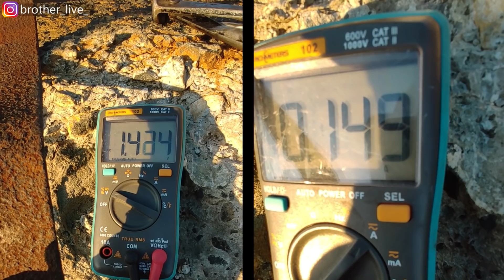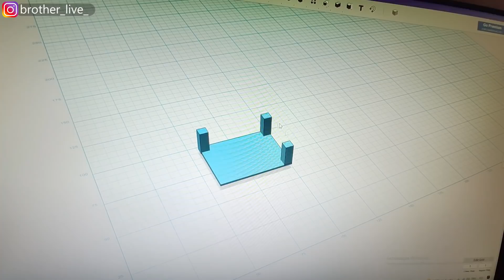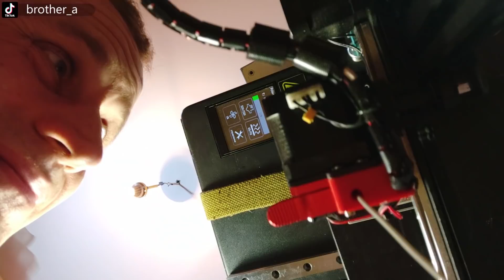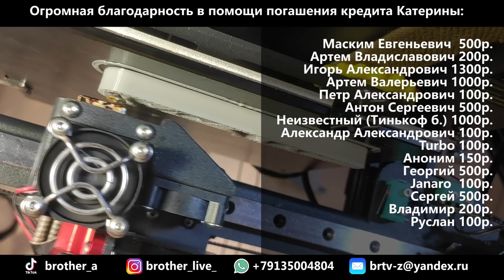Печать вещей на принтере вверх ногами. Перевернутый 3D-принтер. UpsideDown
Привет! Давно не выпускала видео потому что лето

На самом деле я не сидел на месте. Я провел эксперимент по получению электричество вблизи ЛЭП. Я растянул несколько десятков метров стальной проволоки. В этом тесте я получил  22 вольта и около 150 миллиампер переменного электричества.

В интернет мне попалось интересное видео. Давайте его покажу. Печать вверх ногами! Меня очень заинтересовал  такой тип принтера. В в будущем я хочу  собрать такой 3д принтер. Прежде чем покупать комплектующие, я попробую перевернуть свой домашний принтер.

Для начала я создам для теста  деталь 70 на 85 миллиметров, чтобы посмотреть, как печатается крышка без подложек.
Такие детали не печатаются без дополнительных поддержек. Результаты получились без дополнительной поддержки не совсем удовлетворяющие.

Пока не повесил принтер вверх ногами, я хочу проверить еще одну тему. А что если прикрутить принтер например к стене, развернув на 90 градусов?
Верхняя крышка будет напечатана в пять слоев,высотой шага 0. 20мм.   Я считаю, что крышка отпечатается более корректно...

Теперь настало время  перевернуть принтер. Воспользуюсь профессиональным штативом от камеры. Подвешу принтер на снятый ремень с переносной советское радио станций, которая весила 25кг. Надеюсь, что выдержит. ))) Рама на принтере изготовлена очень жестко. Даже если сам принтер будет раскачиваться я в этом вообще не вижу никаких проблем. Печать PLA филаментам. Температура  сопла 190 градусов, температура стала 60 градусов.  К сожалению первая тестовая печать потерпела неудачу.  Изменю параметры. 220 градусов сопло, стол 70 градусов. Сами видите, печать без всяких поддержек. Повторная печать неплохо получилась.

Напечатаю себе,  что-нибудь нужное. Температура 220 градусов сопло,  70 градусов стол. Очень интересно печать вверх ногами, работает.
Я хочу попробовать попробовать напечатать PET который  сделан из мусорных бутылок . Температура печати 255 градусов сопло и 95 градусов стол.
Вот такой инструмент для зажима наждачной бумаги

На сегодня все. Пишите, стоит ли собирать такой принтер?
Не болейте!  Сохрани Вас Бог.